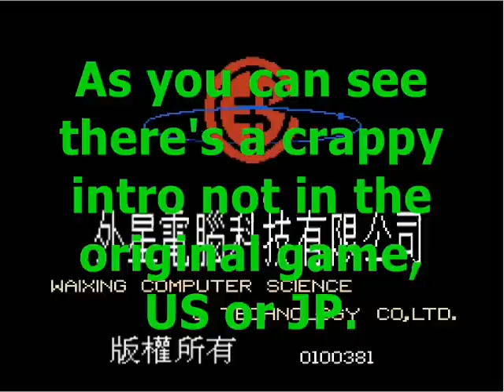Final Fantasy NES Chinese Bootleg (Yin He Shi Dai)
First things first: My emulator wouldn't record an AVI (incompatible game MY ASS) so I had to use a third party AVI recorder...which resulted in shit quality and no sound. So I put in some music and subtitles.

Anywho. This is a video of what I believe to be a Chinese bootleg of the original NES FF. I found it when I downloaded the FF NES ROM. I also believe this was bootlegged by the same company that bootlegged the NES Dragon Quest VIII ROM.

EDIT: After doing a little research I found out that Waixing - the company that made this bootleg - bootlegged a bunch of other NES games, including Fire Emblem. Both the FE bootleg and the FF bootleg have the same differences from their originals - Chinese translation, glitches galore, and of course, *HUGE LAG*.